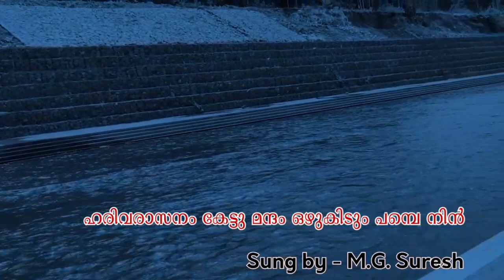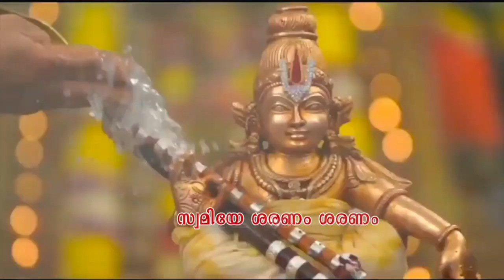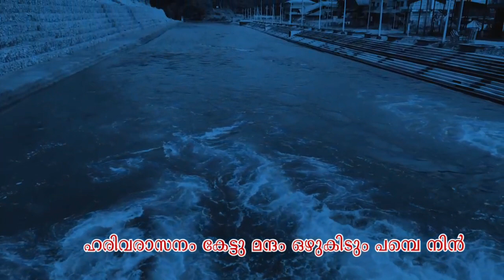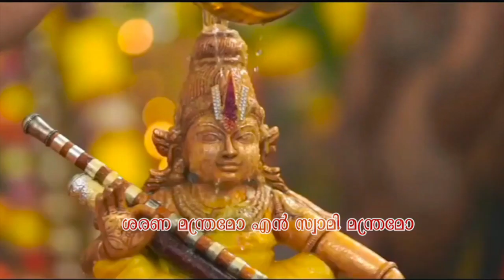ഹരിവരാസനം/രാജീവ് വൈശാഖ്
രചന: രാജീവ് വൈശാഖ്          സംഗീതം: ആലാപനം എം ജി സുരേഷ് റെക്കോർഡിങ് എസ് കെ ഡിജിറ്റൽസ് ഓച്ചിറ എഡിറ്റിംഗ് ലക്ഷ്മി ആർ ദിലീപ്